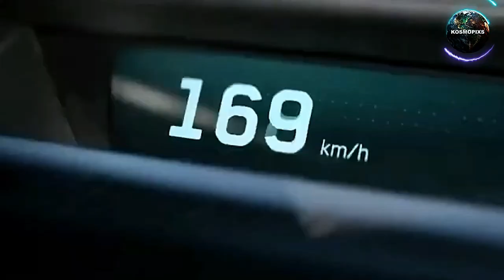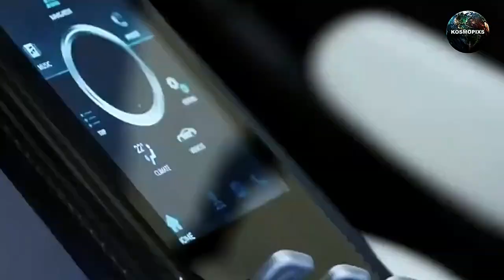Electric Speed Demon: Aspark Owl Breaks Quarter-Mile and Eighth-Mile Records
In today's electrifying episode, we have some thrilling news to share. The Aspark Owl, an all-electric hypercar, has shattered expectations and set two world records on the legendary Elvington Airfield in the UK. Join us as we delve into the exhilarating details of this groundbreaking achievement.

The Aspark Owl has proven itself to be an unstoppable force, leaving a trail of records in its wake. It recently soared through the quarter-mile distance, showcasing its unrivaled speed and agility by achieving an average speed of 198.12 miles per hour (318.85 kilometers per hour). But the excitement didn't stop there! The Owl also conquered the eighth-mile, reaching an astonishing average speed of 192.03 miles per hour (309.02 kilometers per hour). These impressive achievements have solidified the Owl's position as one of the fastest electric vehicles ever built, alongside the remarkable Rimac Nevera.

In this thrilling video, we will take you behind the scenes of the Straightliners event at Elvington Airfield, where the Aspark Owl rewrote the record books. Witness the raw power and speed of this hypercar as it navigates the track with precision and grace. Our expert team will provide in-depth analysis and commentary, shedding light on the engineering marvel that is the Aspark Owl.

Join us as we explore the impressive specifications that make the Aspark Owl a true electric speed demon. With a mind-boggling 1985 brake horsepower produced by its four electric motors, this hypercar claims the title of the "fastest-accelerating car in the world." It goes from 0 to 60 miles per hour (0 to 97 kilometers per hour) in a jaw-dropping 1.72 seconds, making it an absolute beast on the road.

But the Aspark Owl is not just about blistering speed. It also boasts an exceptional range, thanks to its unique battery pack, offering a claimed range of up to 280 miles (450 kilometers). Imagine the thrill of experiencing such power and range in one breathtaking package!

In this video, we'll explore the engineering behind the Aspark Owl, including its carbon fiber chassis that contributes to its lightweight design, weighing in at just 1900 kilograms (4190 pounds). We'll also delve into its aerodynamic features, which allow it to achieve a top speed of 249 miles per hour (401 kilometers per hour). Prepare to be awed by the sheer brilliance of this cutting-edge masterpiece.

Join the conversation and share your thoughts on the Aspark Owl's record-breaking achievements in the comments section below.